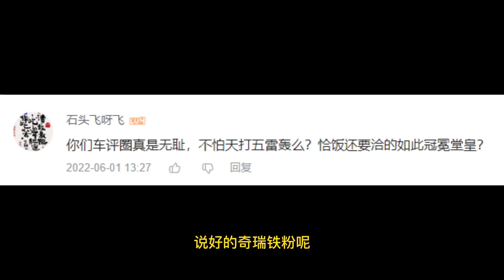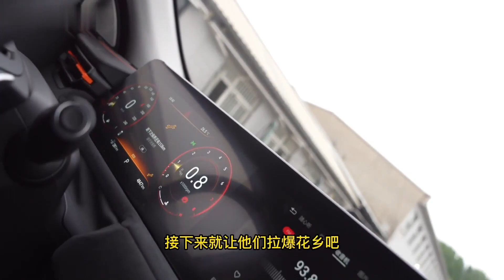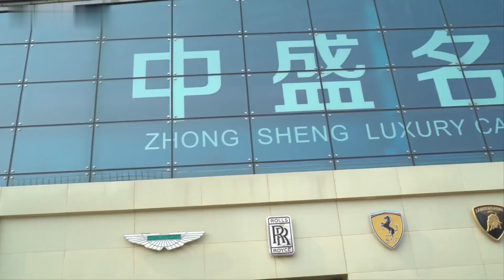奇瑞，还没上牌亏5万！